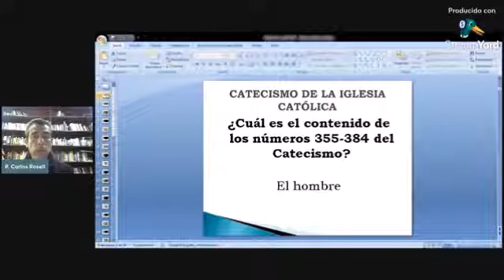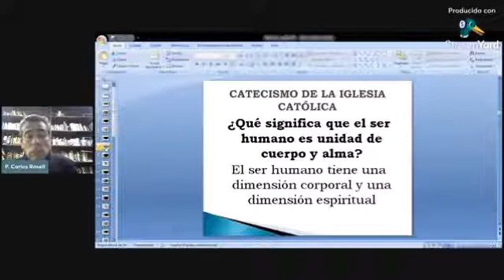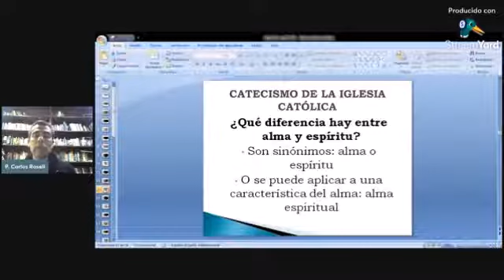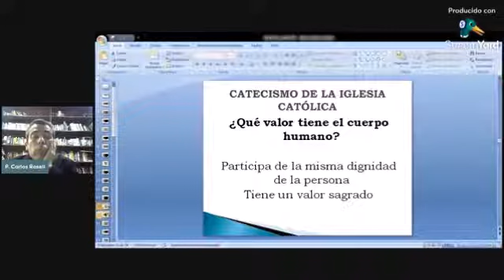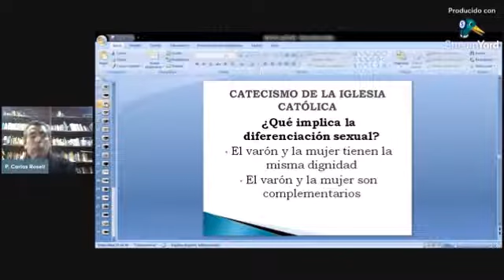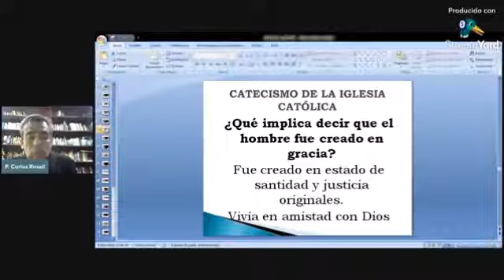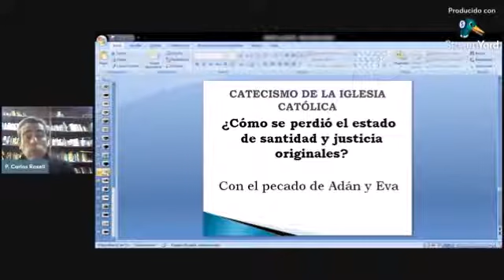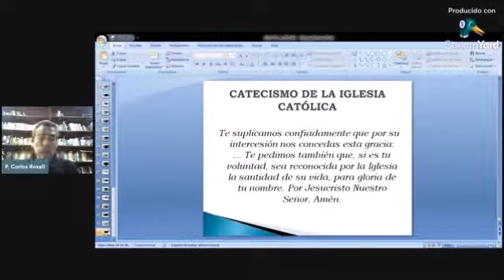CATECISMO CLASE 13 - Nº 355-384 EL HOMBRE - Padre Carlos Rosell. (25/06/2022)